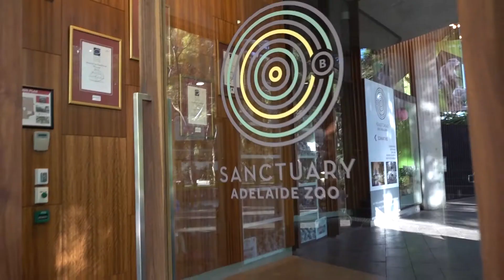2021 Hall Of Fame Breakfast. Snapshot 30 sec.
The annual Food South Australia Hall of Fame Breakfast is one of the most popular events on the calendar and an opportunity for food and beverage manufacturers to learn more about our industry’s success stories directly from the people who created those successes.

In 2021 we will hear from our most recent inductee into the South Australian Premier's Food and Beverage Industry Awards Hall of Fame, Mitolo Family Farms. Through the Hall of Fame's popular Q&A session, we will learn how the Mitolo Family have utilised a combination of traditional farming techniques and the very latest technology to successfully deliver quality produce to the dinner tables of Australian families for nearly half a century.

Our Hall of Fame inductees are businesses who have led innovation and growth across all areas of our industry. Representatives from the Hall of Fame inductee businesses will be our table hosts for this event and are ready to share their experiences and learnings with you.

This is your chance to engage with leading industry professionals, to ask your questions and hear their stories, and build your network with your industry colleagues.

The 2021 Hall of Fame Breakfast will be safely managed in line with the venue's COVID-Safe management plan.

Who’s in the Hall of Fame?

Inductees include Mitolo Family Farms (2020), Barossa Fine Foods (2019), Balfours (2018), Nippy’s (2017), Golden North Ice Cream (2016), Almondco Australia (2015), Maggie Beer Products (2014), Robern Menz (2013), Haigh’s Chocolates (2012), Thomas Foods International (2011), Beerenberg Farm (2010), Michael Angelakis AM (2009), Drakes Supermarkets (2008), Bickford’s Group (2007), San Remo (2006), Coopers Brewery (2005).

Who is this event for?

The Food South Australia Hall of Fame Breakfast is open to South Australian-based food and beverage manufacturers and producers and Service Provider members of Food South Australia.